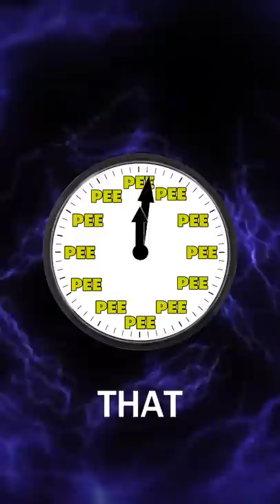I went pee 24 times in 1 day to beat Airrack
I went pee 24 times in 1 day to beat Airrack with Preston 👊